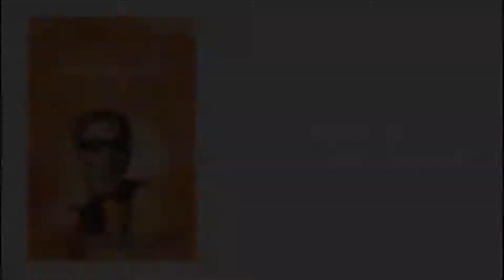A Blue Rose Publication, Ek Musafir Aisa Bhi authored by Dr. Reena Sinha.